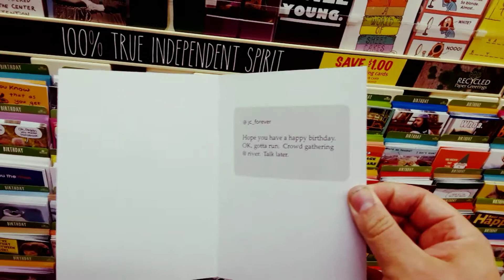"Jesus on Twitter" Birthday Card, For Sale at Wegmans on Lyell Avenue in Rochester, New York, Septem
"Jesus on Twitter" Birthday Card, For Sale at Wegmans on Lyell Avenue in Rochester, New York, September 18th, 2018

I don't think Jesus would ban anybody if he were the one running Twitter.